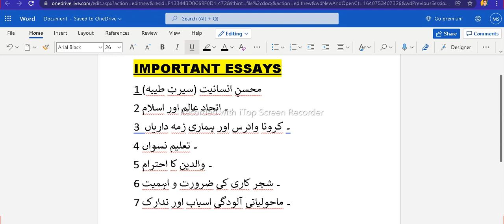12th Class Urdu Important Essays 2022 | Urdu 2nd Year Important Essay 2022